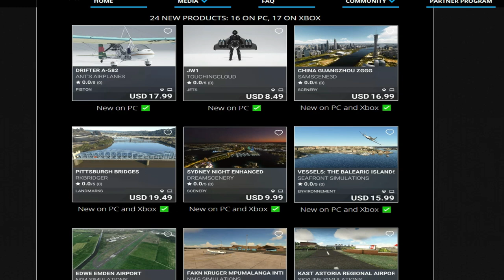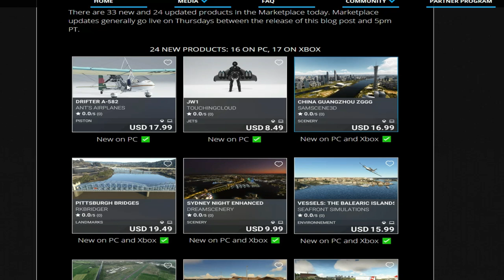MSFS2020 Quick MARKETPLACE UPDATE 31/03/22